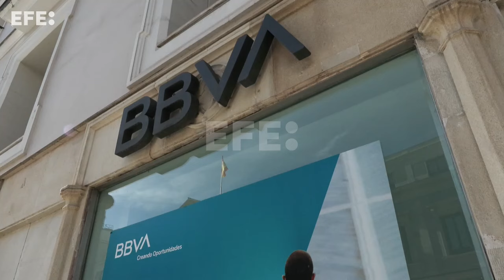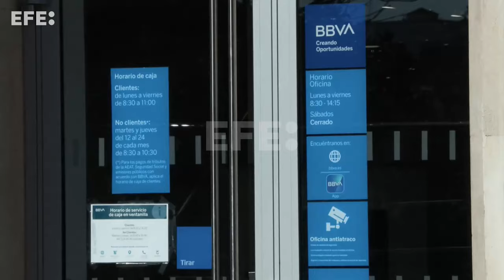BBVA ganó 2.200 millones de euros hasta marzo, un 19 % más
Madrid, 29 abr (EFE).- El BBVA obtuvo un beneficio neto atribuido de 2.200 millones de euros entre enero y marzo, un 19 % más que un año antes, gracias al incremento de la actividad y de los ingresos recurrentes, que crecieron también un 19 %, y a pesar de que tuvo que destinar 285 millones al pago del impuesto extraordinario.
INCLUYE IMÁGENES DE ARCHIVO Y DECLARACIONES DEL CONSEJERO DELEGADO DEL BBVA, ONUR GENÇ CEDIDAS POR LA ENTIDAD.
Edición y locución: Rodrigo Fuentes Tello.